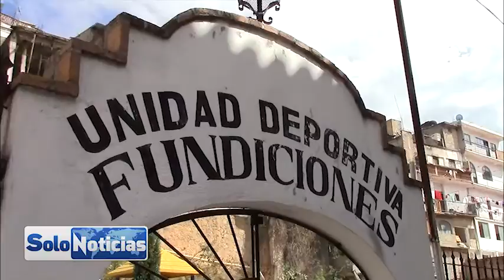Próximo torneo de voleibol en unidad de fundiciones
Se realiza en la unidad deportiva de fundiciones torneo de voleibol denominado platinium, los organizadores de este torneo invitan a la población que gustan de este deporte a participar